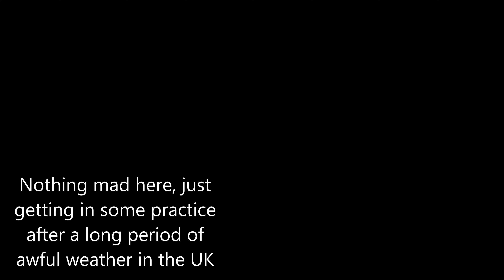Quad - Practice flight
Just me getting some practice in - Nasgul 5 V2
The weather has been awful in the UK and I haven't flown in weeks so a chance to fly was grabbed.